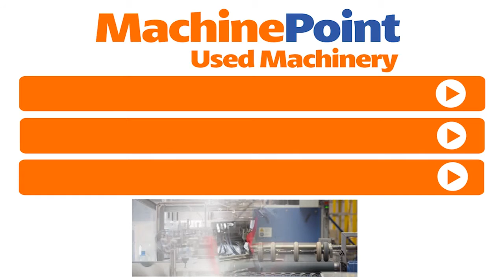GEISS DU 2500x2000 Used VACUUM FORMING MACHINES MachinePoint